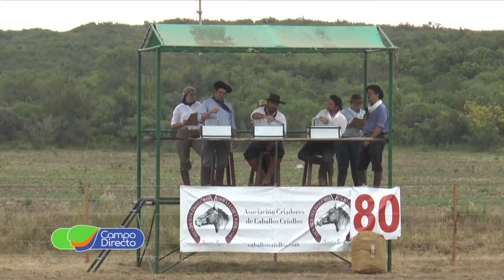Finales nacionales de Caballos Criollos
Los Caballos Criollos se presentaron en el predio de la Rural de Jesús María. Importantes ejemplares de la raza, para una prestigiosa muestra anual.